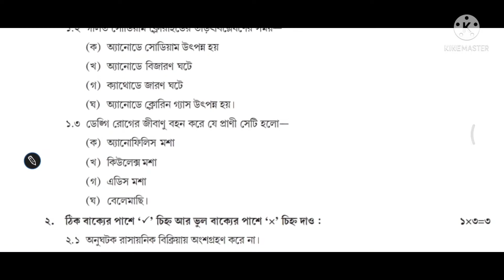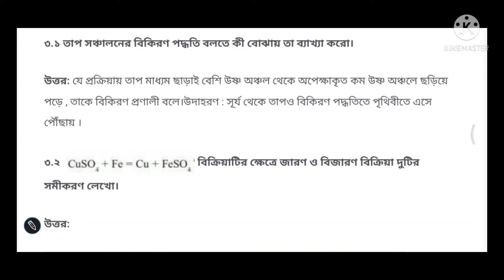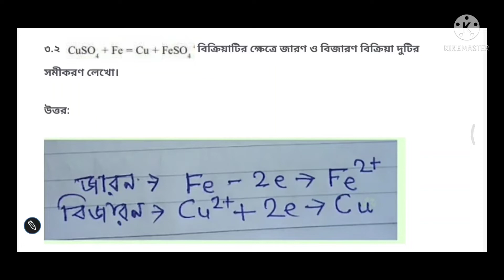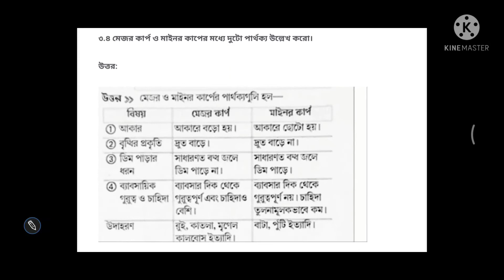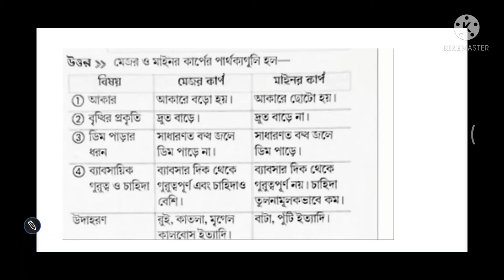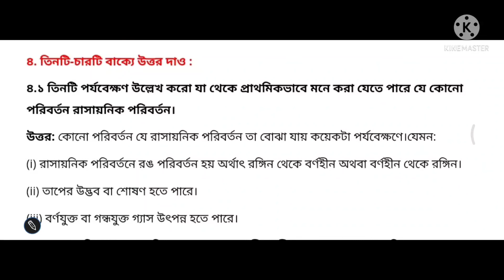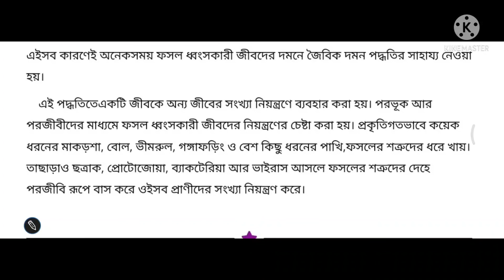Class 8 Model Activity task Science Part 7 October 2021/বিজ্ঞান অষ্টম শ্রেণি মডেল টাস্ক অক্টোবর ২০২১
Class- 8
Part-7 - October
Subject- All subjects
Fully Solve all questions answer

অষ্টম শ্রেণীর সমস্ত বিষয়ের মডেল অ্যাক্টিভিটি টাস্ক এর সমস্ত প্রশ্নের উত্তর দেওয়া হয়েছে এই চ্যানেল এ।।

Model Activity Task// Class- 8. // part- 7.  October// subj- English // Video দেখার জন্য ক্লিক করুন নিচের লিংক টি 👇

Model Activity Task// Class- 8// part- 7.  October// subj- বাংলা// Video দেখার জন্য ক্লিক করুন নিচের লিংক টি 👇

Model Activity Task// Class- 8 // part- 7.  October// subj- গণিত // Video দেখার জন্য ক্লিক করুন নিচের লিংক টি 👇

Model Activity Task// Class- 8 // part- 7.  October// subj- ইতিহাস // Video দেখার জন্য ক্লিক করুন নিচের লিংক টি 👇

Model Activity Task// Class- 8 // part- 7.  October// subj-  পরিবেশ ও  বিজ্ঞান// Video দেখার জন্য ক্লিক করুন নিচের লিংক টি 👇

Model Activity Task// Class- 8 // part- 7.  October// subj-  পরিবেশ ও  ভূগোল// Video দেখার জন্য ক্লিক করুন নিচের লিংক টি 👇

Model Activity Task// Class- 8. // part- 7.  October// subj-  স্বাস্থ্য ও শরীরশিক্ষা// Video দেখার জন্য ক্লিক করুন নিচের লিংক টি 👇